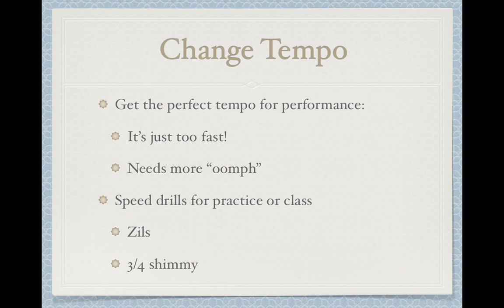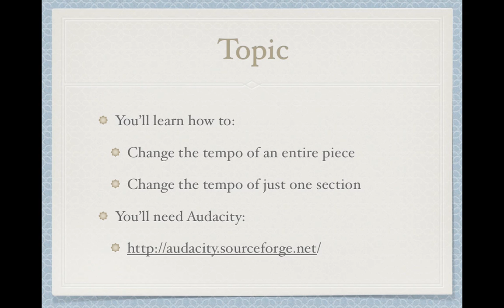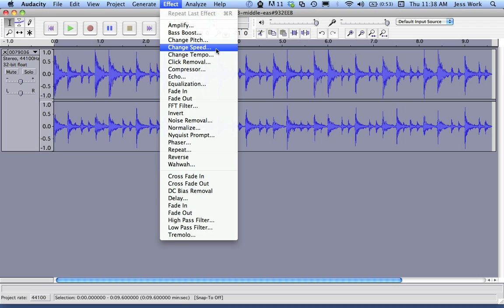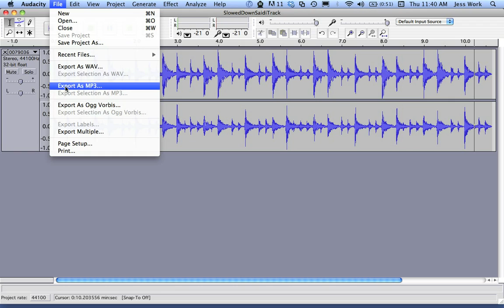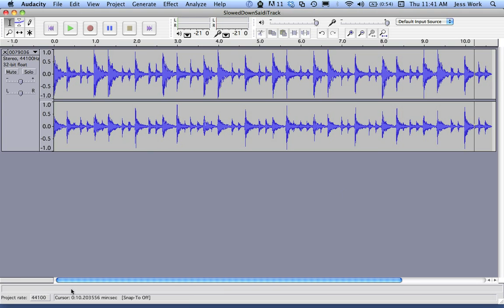How To Change the Tempo of a Song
In this video, you'll learn how to speed up or slow down a song - without making it sounds like Alvin & The Chipmunks.

For this tutorial, you'll need Audacity, which is free, open-source software, and available for Macs, PCs, and Linux.

- Nadira Jamal

p.s.  if you liked this tutorial, stop by the blog and tell me what other tutorials you'd like me to make: